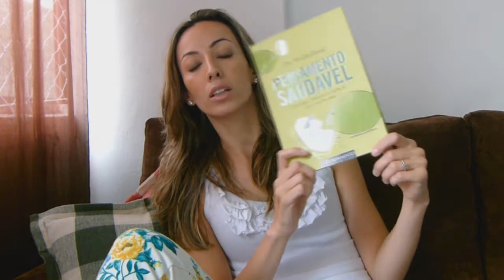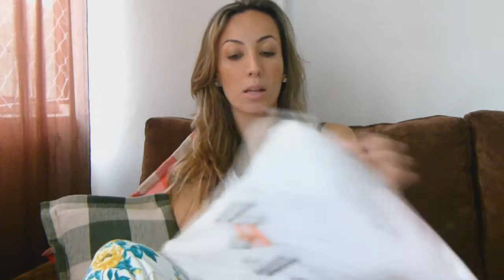Compras de Novembro - Karinne Ribeiro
Comprinhas do mes de Novembro ! separei o video em 2 ! depois tem a parte 2 só de roupinhas :)

bjos!!